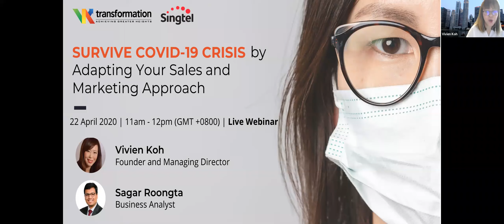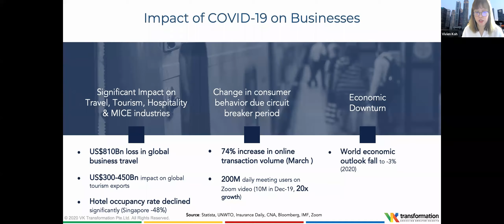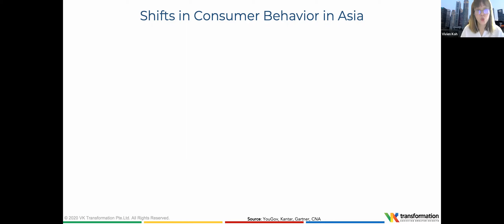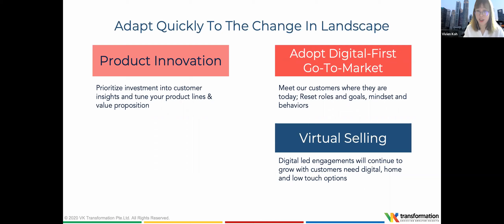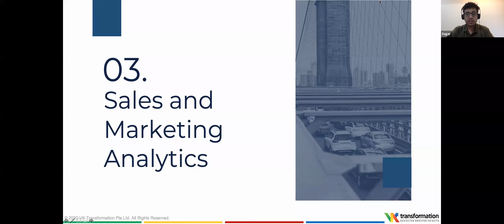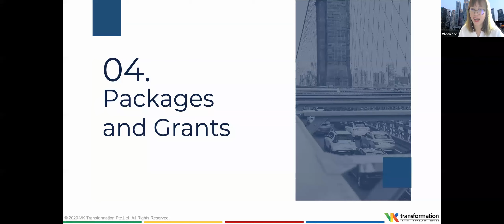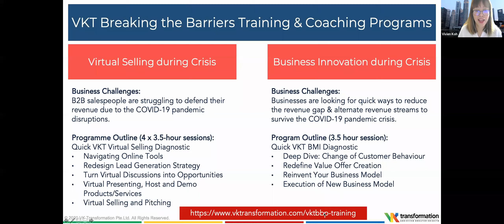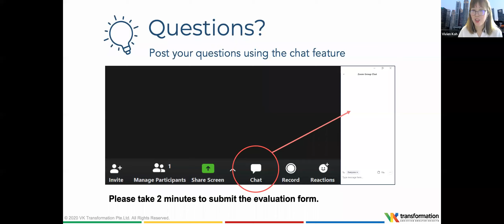Survive Covid-19 Crisis by Adapting Your Sales and Marketing Approach 22nd April 2020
In this webinar, you will be hearing from industry experts on how to restrategize due to a changing consumer journey & behaviour. You’ll also learn the importance of science of sales & marketing in helping you to improve your strategy, decision making and tracking mechanism to minimise the impact.